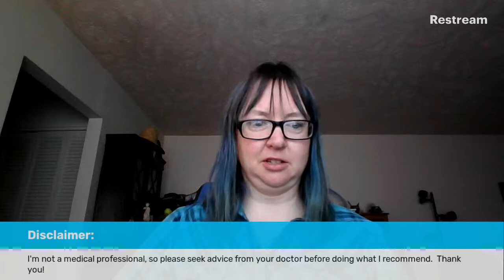The Diet Revolution: It Will Change Your Life: Part 2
We are doing part 2 of "The Diet Revolution:  It will Change Your Life".  This is the second chapter of Dr. Atkins' Diet Revolution, his original book written in 1972.  Be sure to ask questions as we learn what Dr. Atkins' original intention was for this popular diet plan.

Write to me:
Lori’s Journey
York, NE  68467

Music from YouTube Music